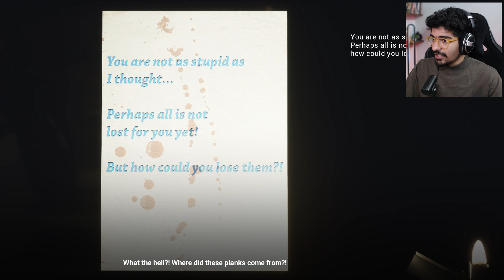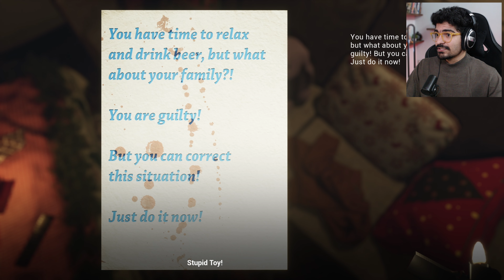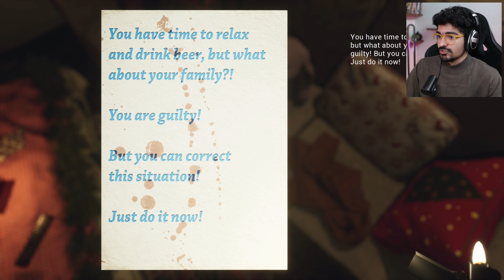Never Celebrate Christmas Alone | Christmas Nightmare Gameplay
MY EQUIPMENTS